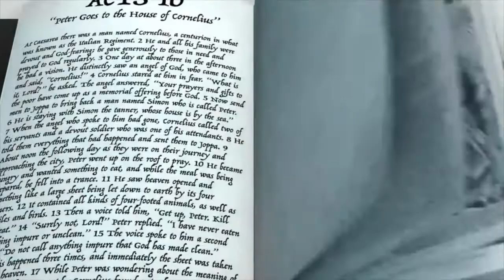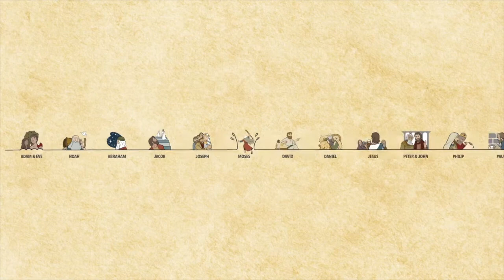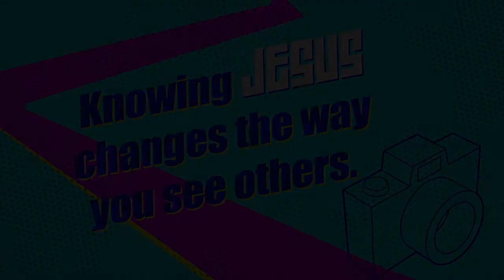Sunday Morning Live! June 28, 2020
Dan wears Kristen's clothes, they chat about VBS, and the story of Cornelius.